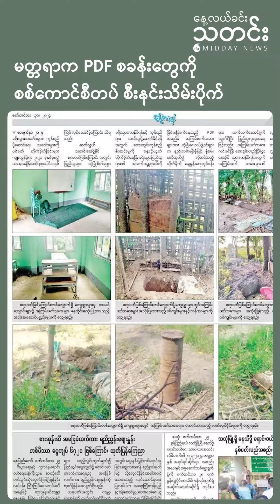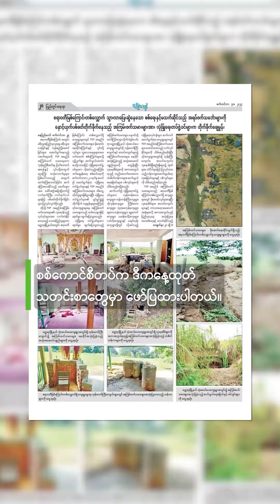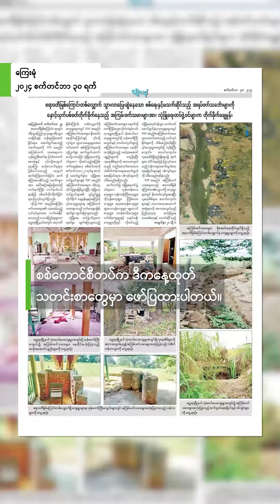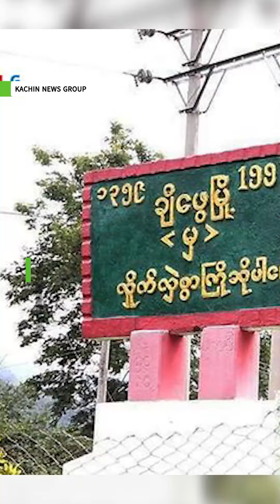နေ့လယ်ခင်းသတင်း (၂၀၂၄ စက်တင်ဘာ ၃၀ ရက်)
■ စစ်ကောင်စီနဲ့ သံတမန်ဆက်ဆံရေးအဆင့် ဂျပန် လျှော့ချ
■ ငဖဲမှာ ဒလန်ရှင်းလင်းချိန် ကလေးတစ်ဦးပါ သေဆုံး
■ အာရှလမ်းပြန်ဖွင့်ဖို့ ကရင်လက်နက်ကိုင်အဖွဲ့တွေ ဆွေးနွေး
■ မတ္တရာက PDF စခန်းတွေကို စစ်ကောင်စီတပ် စီးနင်းသိမ်းပိုက်
■ မင်းတပ်မှာ နှစ်လအတွင်း လေကြောင်းတိုက်ခိုက်မှု လေးဆယ်ကျော်ရှိ
■ လားရှိုးကို စစ်ကောင်စီတပ် လေကြောင်းနဲ့ပစ်ခတ်နေ
■ ဆော့လော်နဲ့  ချီဖွေမြို့ကို KIA တိုက်ခိုက်နေ
■ ထိုင်းရောက် MOU အလုပ်သမားသုံးရာခန့် စာချုပ်အတိုင်း အလုပ်မရ